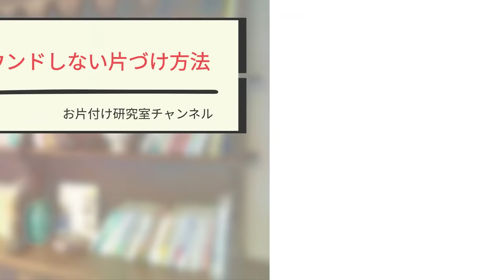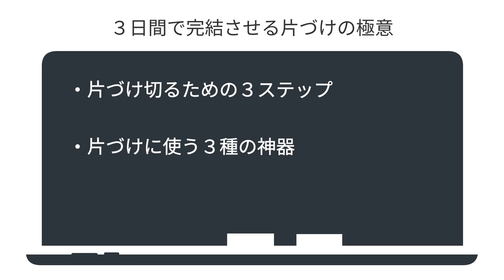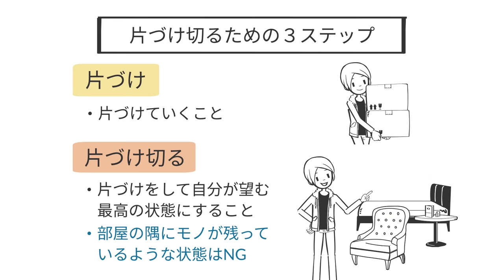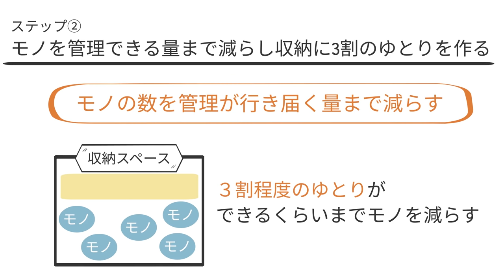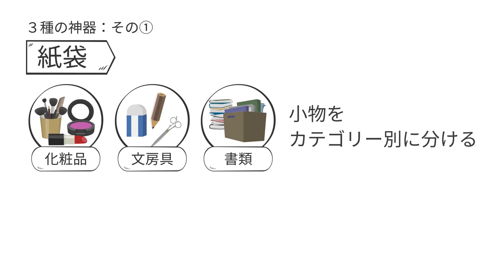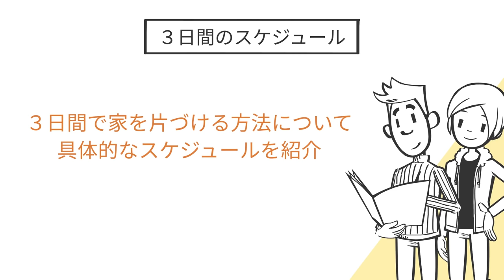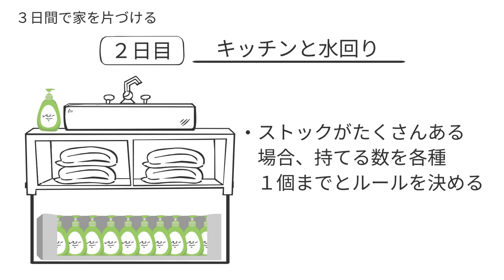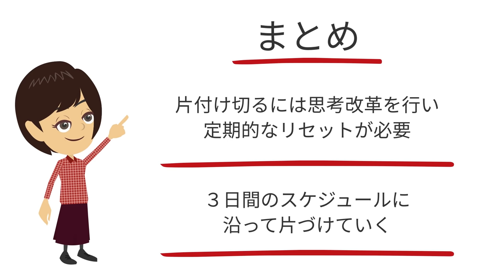【片付けられない】3日間で家を片付ける方法とは？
こんにちは🎵今回は　" 一生リバウンドしない片づけ方法"　というテーマについて、参考文献をもとに考察しました！

■参考文献
タイトル：一生リバウンドしない！奇跡の3日片づけ
著者：石阪京子
出版社： 講談社
amazonリンク→

00:25　片づけ本を読んで知識を身につけてきたのに、なかなか家が片付かない
00:49　思考改革で片づけの意識を変え、3日間を正しく活用する
01:53　片づけ切るための3ステップ
04:45　片づけに使う3種の神器
06:32　3日間のスケジュール
08:25　まとめ

【片付けのやる気】片付けへの苦手意識は自分と向き合えていないのかも？片付けで素敵な自分を引き出す方法

勝間和代の、捨てたり、やめたりを躊躇なくできるコツは、必要なときにさっさと元に戻す習慣です

【ヤバい！自分の現状】整理収納アドバイザーが解説／片づけの悩み現状把握と解決方法／片づけポイントは十人十色

買い物行く前に片付けよ【片付けやる気／掃除／家事】【くろきちの片付けドンドン】

▼スポンサー会社サービスの紹介です (^^)